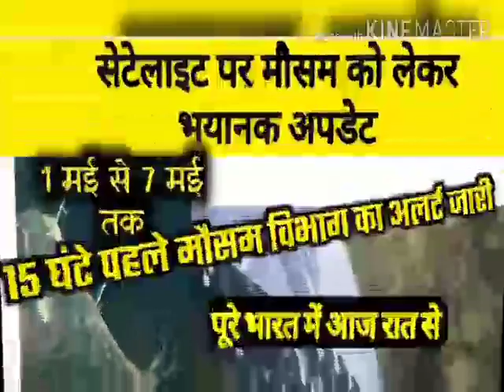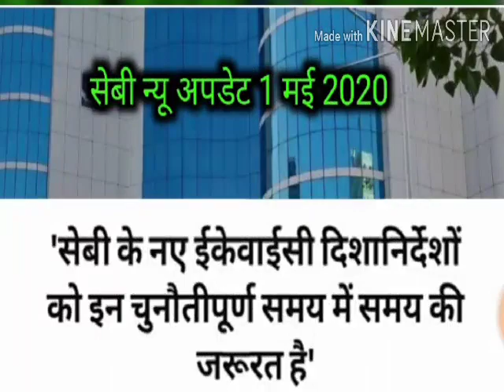Pacl news 24 July 2020, चिटफंड कंपनियों के निवेशकों के लिए खुशखबरी खुशखबरी खुशखबरी भुगतान शुरू